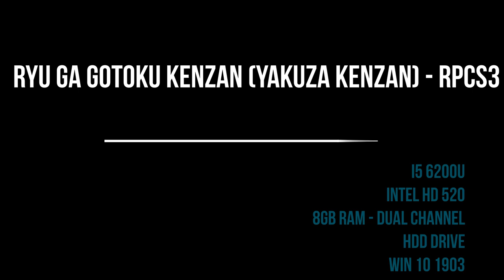Yakuza Kenzan RPCS3 Intel HD 520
* Ryu Ga Gotoku Kenzan is a japanese game from the yakuza series that never seen a release date in Europe or North America. Set in the ancient Japan, it follows the journey of Myamoto Musashi. Adopting a similar gameplay scheme to the one found in the first yakuza games, it's the first entry of the series on the PS3, showing its impressive visuals and a strong  narrative focus.

Laptop specs :

I5 6200u
Intel HD 520
8gb ram dual channel